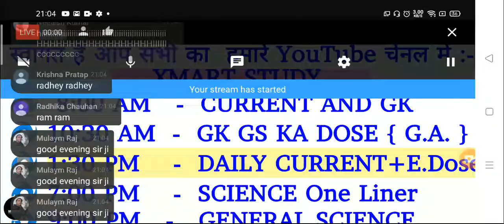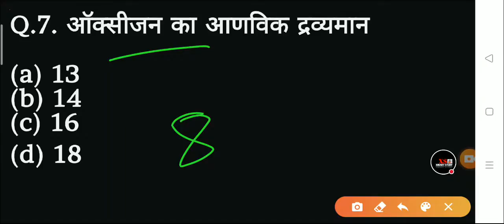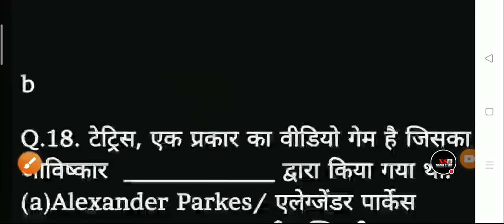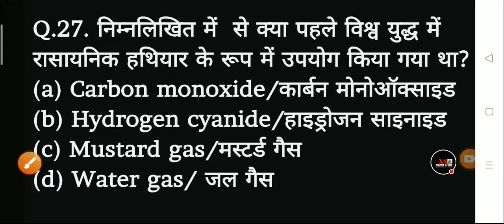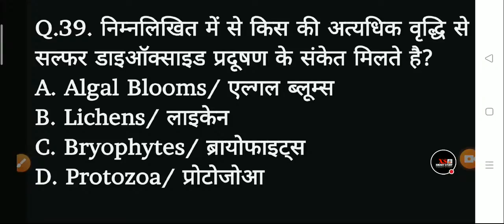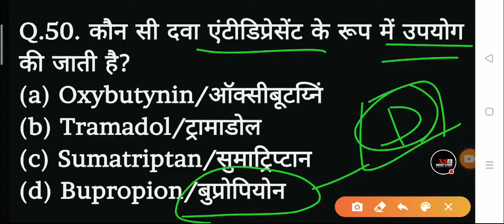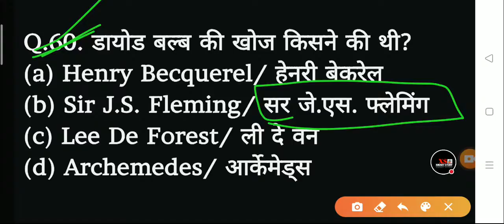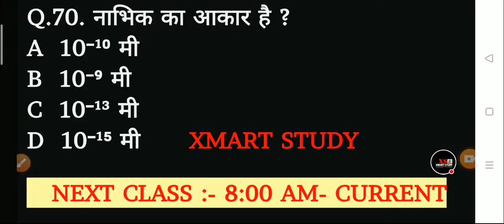GENERAL SCIENCE/विज्ञान LIVE CLASS FOR RAILWAY,,SSC,POLICE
दोस्तो आ गया हमारी नई 5- eBook जल्दी से डाउनलोड कर लीजिए नीचे लिंक पे क्लिक करके

5 eBook - Math, Reasoning, Science, Current,GA एक साथ Offer now :- सिर्फ 150 Rs 5 ईबुक के लिए

Daily Ca + Extra dose :- 1:30 PM

General Science Revision:- 07:00 PM